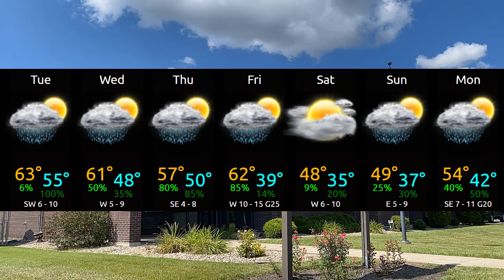NWS Louisville: Weather Update December 6th, 2022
Here's the latest weather update about rain amounts this week.  Minor flooding of poor drainage and low-lying areas is possible this week.

Louisville, KY